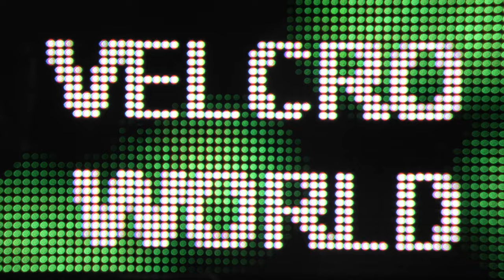THE CRUNCHIEST VELCRO #3